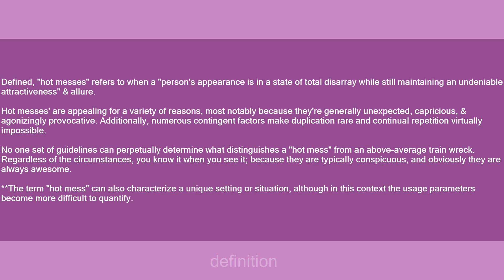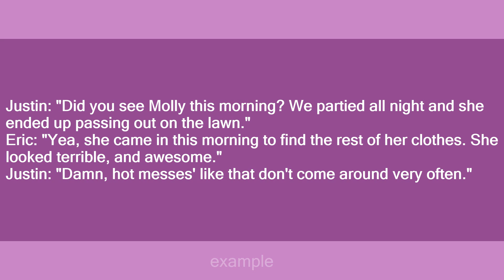Hot Messes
Slang flashcards: